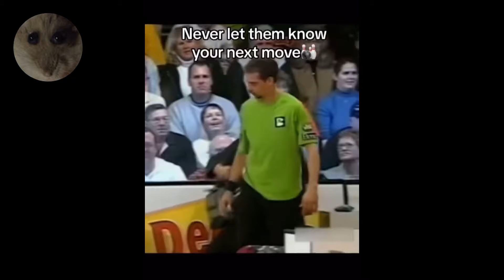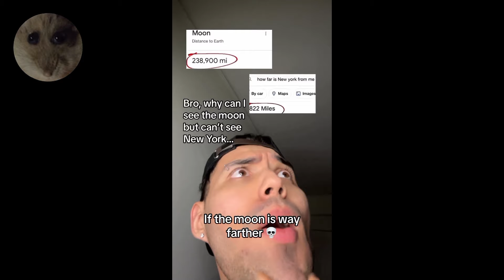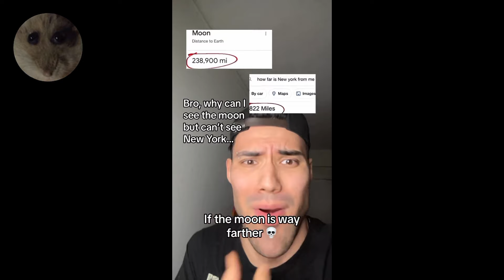MEMES I FOUND IN MY BASEMENT V1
Sub or I'll put u in my basement PLSS

⚠️The clips in the video are used for Entertainment!